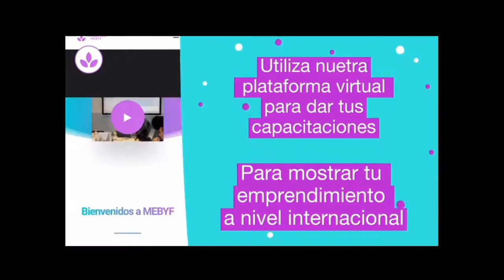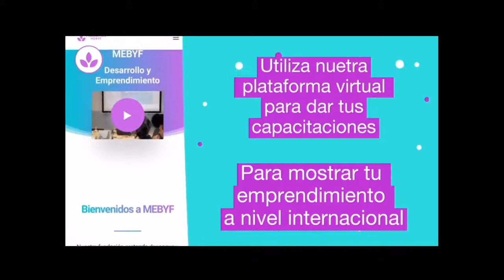GAE Galeria Artesanal Ecuatoriana.AQUI Y AHORA Programa promocional virtual con Rossy.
1.- RI Internacional Consultancy.
.- Servicios: Asesoria de desarrollo e integración Empresarial en Holanda.
.- Asesoria Financiera bancaria hipotecaria transporte Maritimo.
idiomas de Servicios: Español, Ingles, Holandes

2.-Programa promocional virtual
Aqui y Ahora canal online promocional con Rossy

.- Servicios: Educación en Salud familiar integral
.-Capacitaciones en partos Humanizados (Embarazo sin Estres y partos sin Dolor)
.- Psicologia Desarrollo Personal migratorio
.- El Arte de vivir una vida saludable
.- Salud Nutricional
.- Bio Deporte, Bio Cosmetca, Bio productos

4.-MEBYF Fundación de Emprendimiento face cero
Servicios: Desarrollo Emprendimiento face cero, Capacitaciones virtuales,
Conferencia de Emprendimiento efectivo.